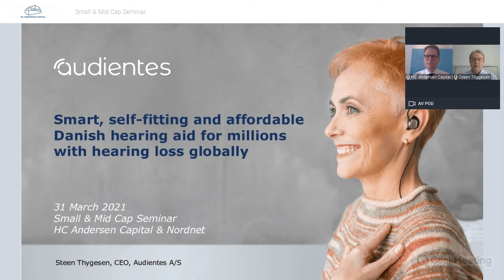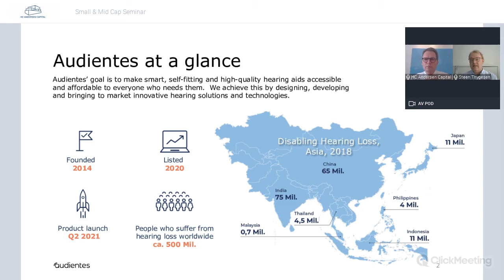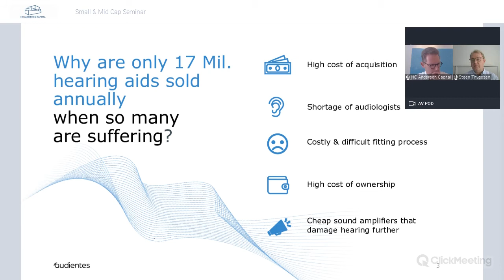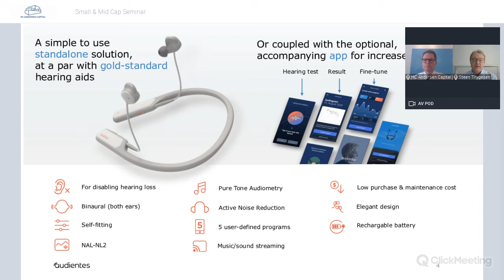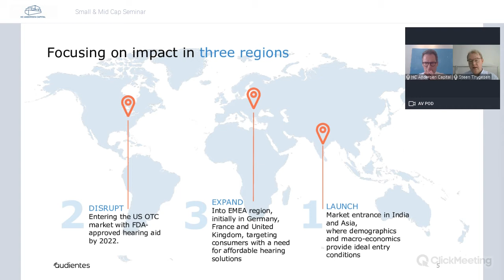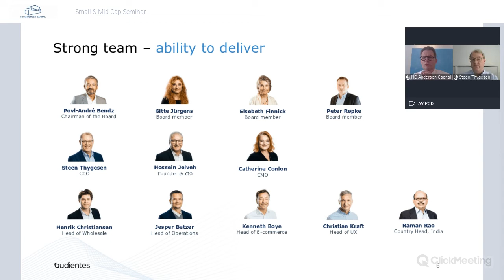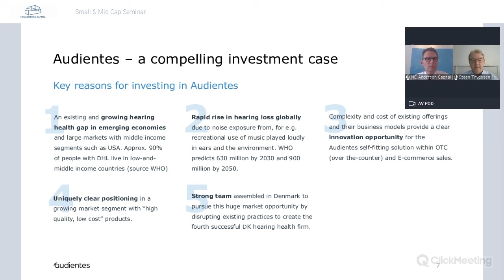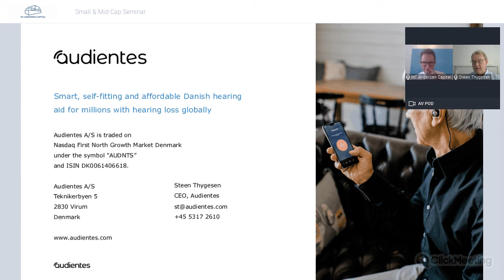Audientes - Small Cap seminar 31. marts